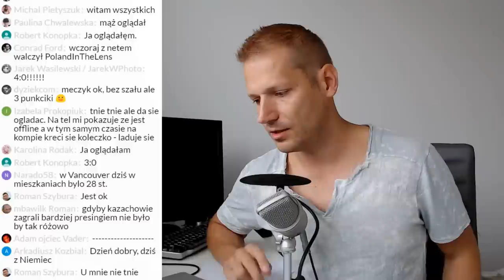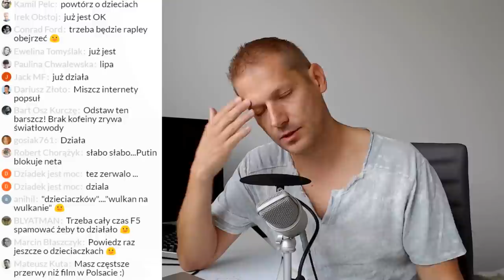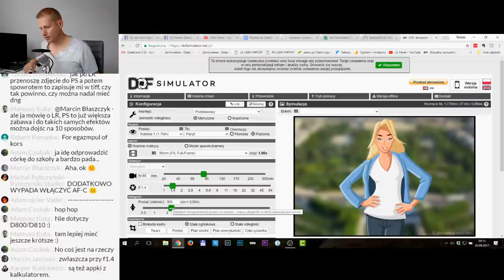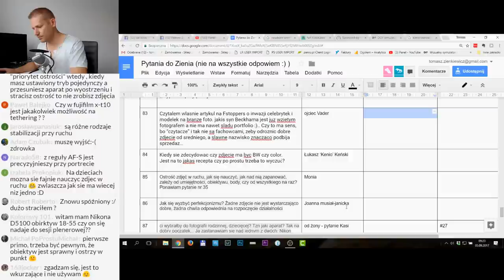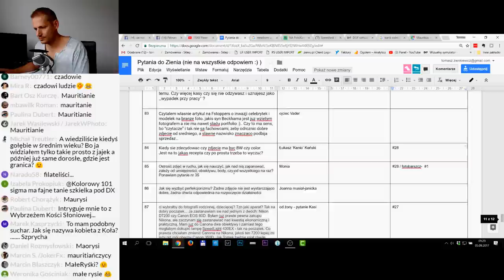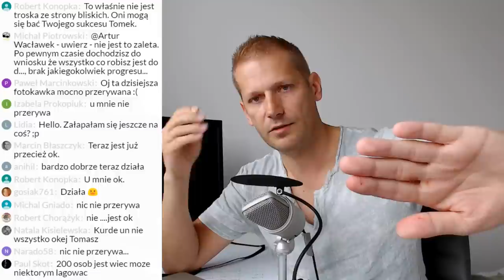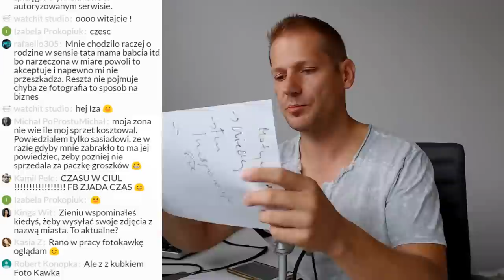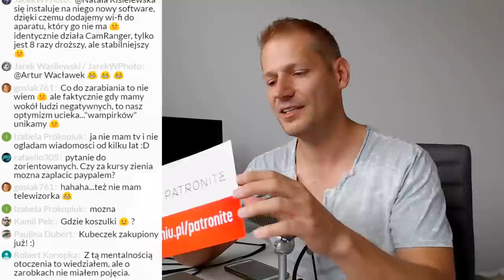Jak robić ostre zdjęcia? I też w ruchu. Jak zwalczyć perfekcjonizm? 📷Foto kawka☕️#28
Foto-kawka LIVE, czyli spotkanie fotopasjonatów, przy kawce. Luźna formuła, gdzie gadamy dookoła fotografii, i trochę o grupie "Jak robić lepsze zdjęcia" ➜

W tej fotokawce:
~ 5:00 Photoshop: czy potrzebujesz przy fotografii dzieciaczków i noworodków?
~ 10:00 Jak robić ostre zdjęcia / dlaczego zdjęcia są nieostre. Od czego zależy ostrość (poruszenie, front focus, back focus)
~ 15:00 Jak sprawdzić głębię ostrości ➜
~ 20:00 Ostrzenie zdjęć w ruchu. Ostrzenie ciągłe. Panning (Panowanie)
~ 27:00 Kiedy zdecydować się na zdjęcie Kolor czy Czarno-białe?
~ 30:00 Suchar :)
~ 37:00 Jak się wyzbyć perfekcjonizmu?
~ 40:00 Wifi w Canon 80D
~ 43:00 Wsparcie rodziny w pasji
~ 50:00 fotokawkowe selfiki z miastem
~ 52:00 foto-kawkowe kubki
~ 54:00 dlaczego warto spędzać czas z pozytywnymi ludźmi
- KURS RETUSZU W PHOTOSHOPIE: Uruchomiłem promocyjną sprzedaż. Rabaty dla wszystkich, którzy mają już kurs z LR lub kupią pakiet LR+PS ➜

❓ Jak kupić kurs Photoshopa ze zniżką, jeśli masz już kurs Lightrooma❓
2. dodajesz do koszyka kurs Photoshopa
3. klikasz koszyk (na pasku menu)
6. klikasz PRZEJDŹ DO KASY.
7. Przy rejestracji w polu email wpisz ten sam mail z kursu LR
8. Wybierz płatność. jeżeli potrzebujesz poczekać z płatnością ➜  wybierz 'przelew bankowy' poczekam około 30 dni na płatność
9. poczekaj na aktywację (po płatności z reguły do kilku godzin)

Kogo jeszcze nie ma to dołączcie do grupy wsparcia:
★☆★ GRUPA "JAK ZROBIĆ LEPSZE ZDJĘCIA?" NA FB  ★☆★

UWAGA: cały czas trwa promocja na kurs retuszu dla fotografów. SEZON 1: LIGHTROOM

Powstaje też SEZON 2: PHOTOSHOP
Znajdziesz go tutaj (możesz się zapisać po info gdy będzie gotowy):

Dla osób które mają już, lub kupią SEZON 1: na pewno będę miał zniżki za 'pakiet'

★☆★ Potrzebujesz monitora, lub modyfikator? Mam dla Was rabaty ★☆★

★☆★ CHCESZ WESPRZEĆ KOLEJNE VLOGI I DOŁĄCZYĆ DO PATRONÓW? ★☆★